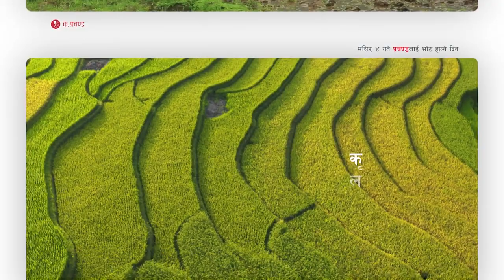क. प्रचण्डको सार्वजनिक गरे दोस्रो प्रधानमन्त्रीकालका उपलब्धिहरु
क. प्रचण्डको दोस्रो प्रधानमन्त्रीकालका उपलब्धिहरू